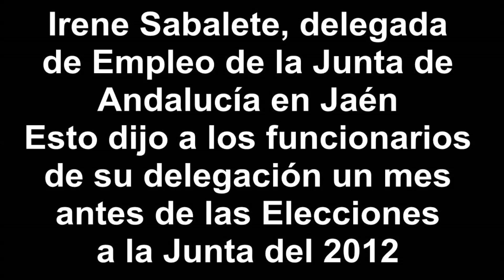Delegada de empleo de la J A en Jaen a sus funcionarios